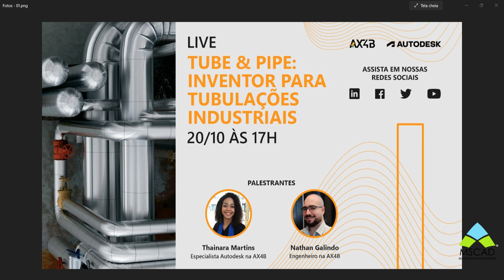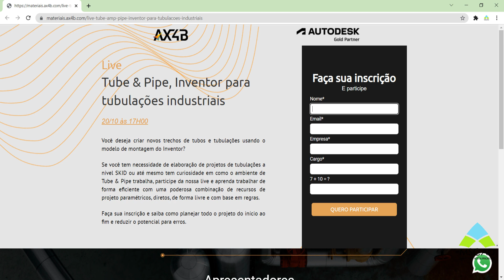20/10/21 as 17h - Live Tube & Pipe, Inventor para tubulações industriais - AX4B